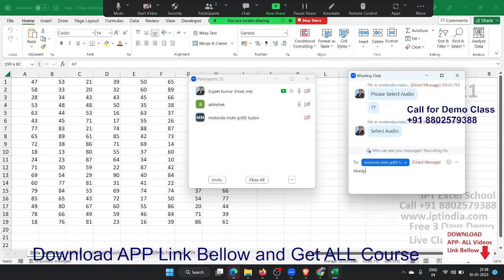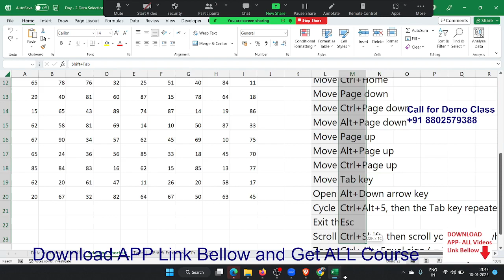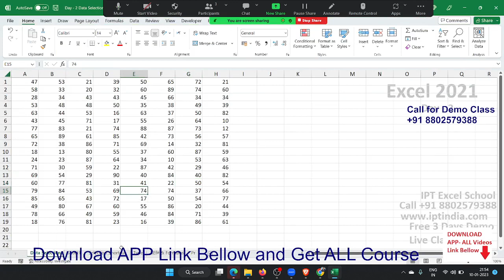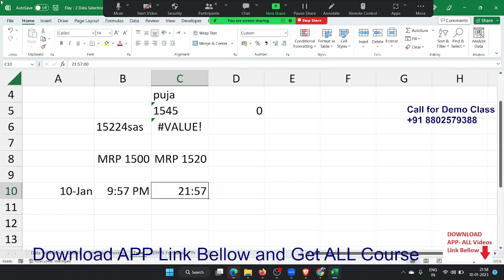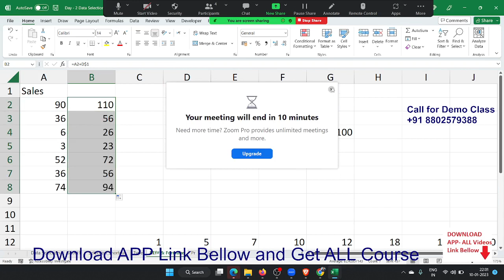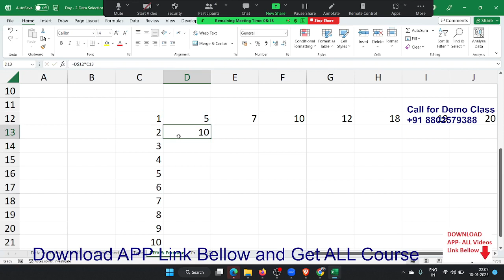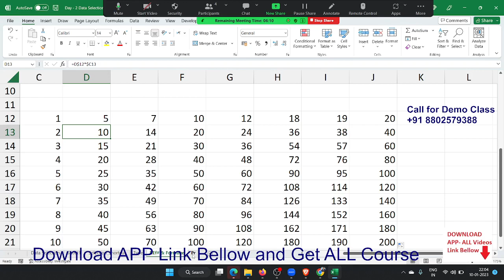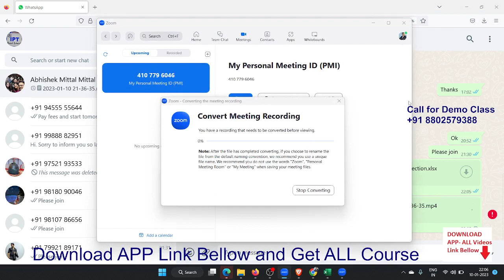Advanced Excel Training in Hindi